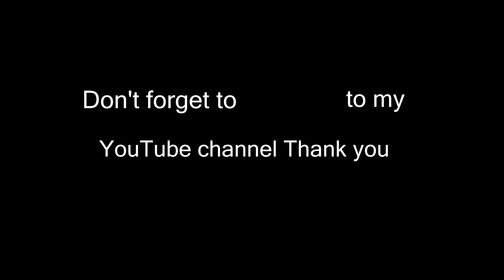Marlene Group live at Syliana Presents The Biggest Concert In fort Lauderdale A Night you can't miss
For more information & more updated Follow me everywhere